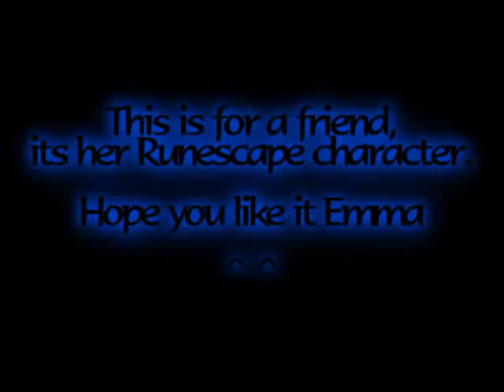[RSDV] Rich Runescape Girl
READ THIS!

I started this one long time ago before i even thought about recording when i drew, so thats why it starts when im drawing the black lines over the sketch i had already made.

Dedicated to Emma =D

Program used: Corel Painter Essentials 4 and Wacom tablet.

Song: Not now - Blink 182